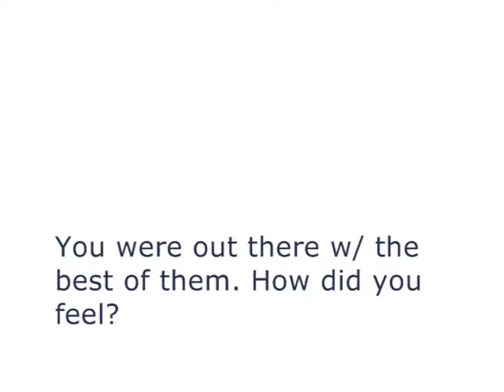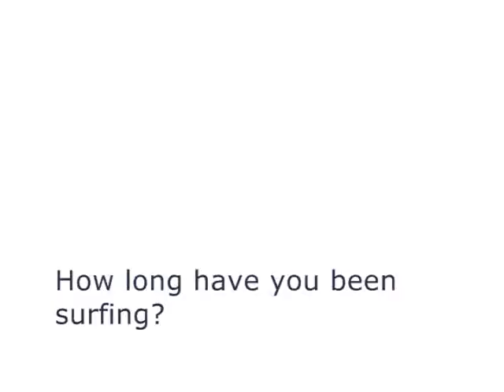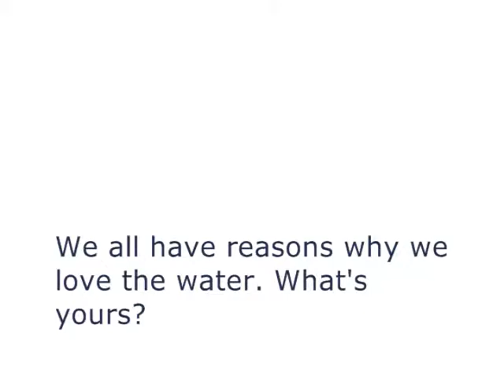Chad Lowe Plunges In to Save Our Surf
-- Chad Lowe Plunges In to Save Our Surf Distributed by Tubemogul.